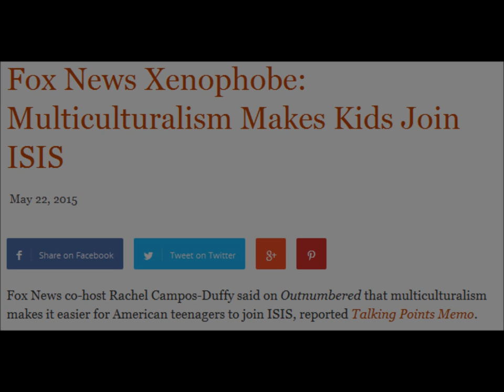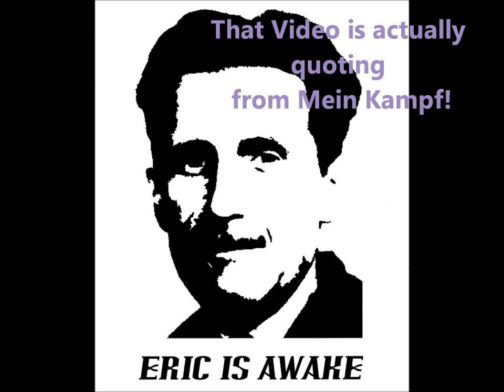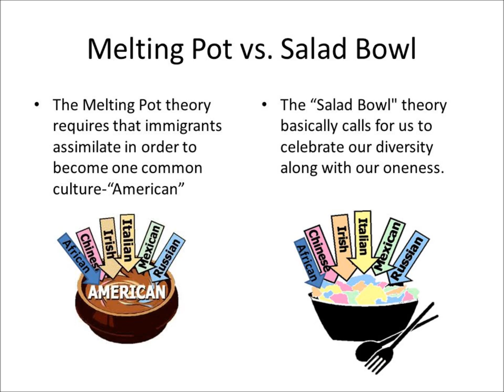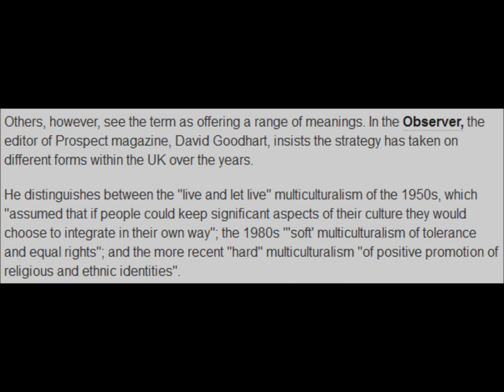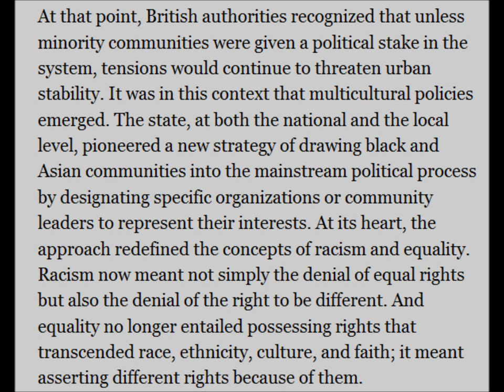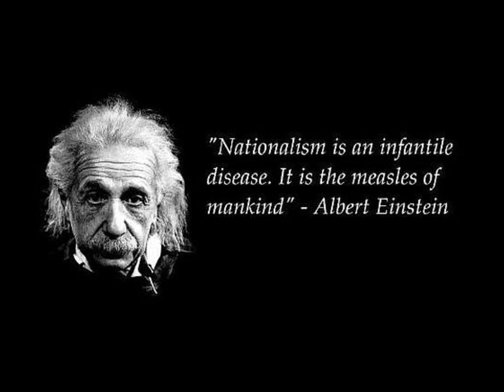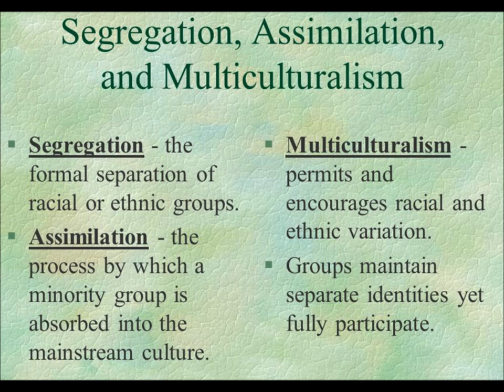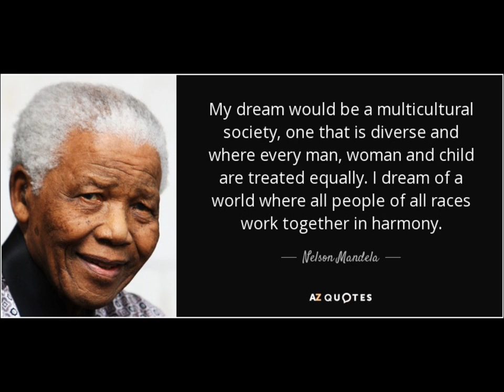Attack on Multiculturalism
I explain the types of multiculturalism, some experiences I've had on youtube and my own opinion of why I believe Multiculturalism to be a positive thing.

Please join in!!! Use "What Multiculturalism means to me" or "Attack on Multiculturism". Responses so far:

Any corrections will appear here.

O'Brien sends his love. Long live Big Brother and the one world government!